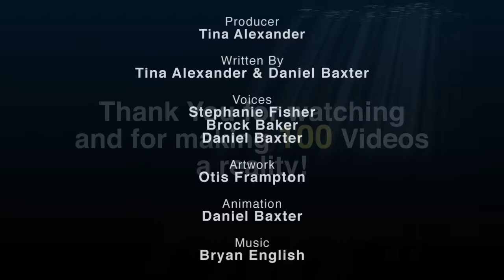How Titanic Should Have Ended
In this HISHE spin on the the James Cameron classic, our hero and heroine face certain doom in icy Atlantic waters.  Will Rose end up giving Jack the cold shoulder or will she give him a turn on the raft?

Previous Episodes
BAT BLOOD - A Batman V Superman AND Bad Blood Parody ft. Batman: